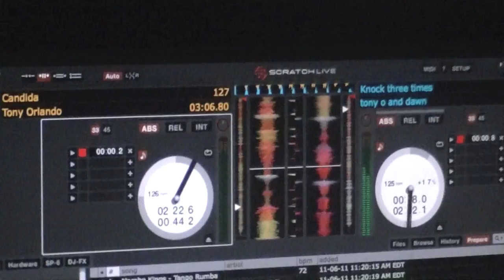Wedding Gig Log - Sun.Sep.04.11 - Royal Ambassador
This terrific wedding takes place at the Royal Ambassador Banquet Hall. on Sun.Sep.04 in Caledon, Ontario, Canada.  Melvin and Christine are celebrating this glorious day with 150 of their best friends and family and I was happy to be a part of it.
Tonight, I am subcontracting this gig for Digital Disc Jockey, as I often do when I'm not booked on my own.
This video starts with right off the bat with the dancing, right after dinner.
Both the Bride and Groom were Philipino and they requested many Line Dance songs, Rumbas, Cha-Chas as well as the Top40 that I usually like to play.
It's a great wedding from start to finish and Melvin & Christine were very pleased, so much so that we received a little gratuity, but their appreciation was worth much more than money ... check it out.

Enjoy the show folks, please comment and Like, if you like. If you Like, tell your friends to watch my channel, if you don't - don't say a word, LOL.
Enjoy the show! Peace and Love !!
~ VV